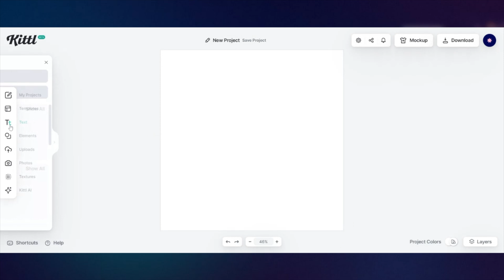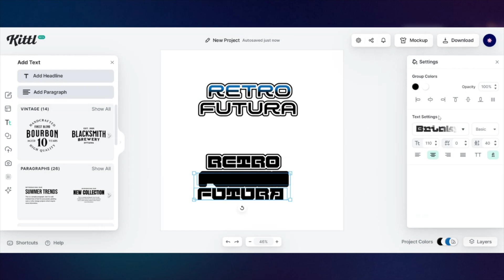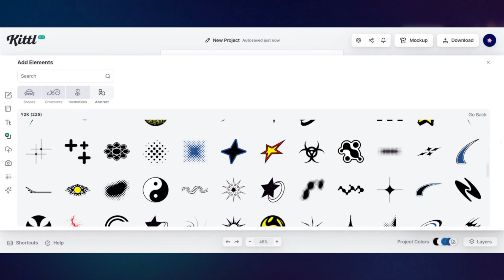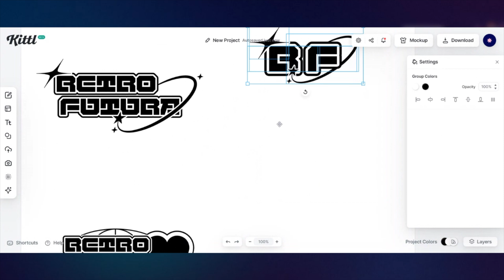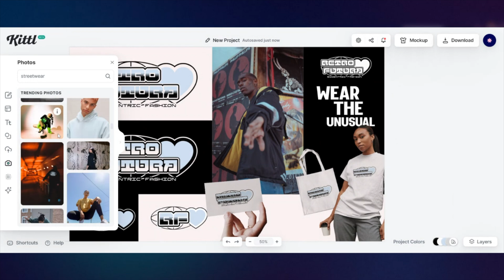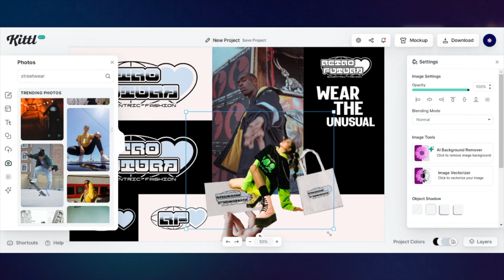How To Create A Y2K Fashion Brand Step-By-Step in Kittl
In this video, we're giving you some tips on creating a logo and brand board for a Y2K fashion company. It's super easy to use Kittl to come up with your logo, mockups, photos, and more! So watch this tips and then try it out yourself.